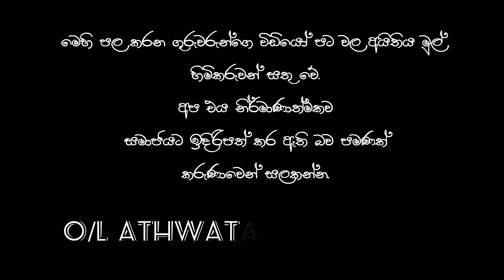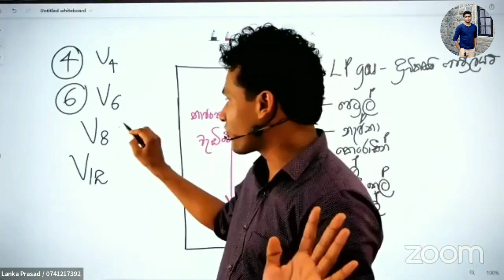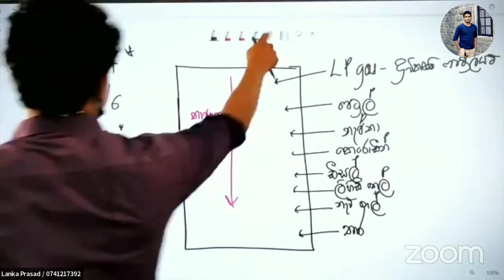V8 කියලා වාහනයක් නෑ පුතා|land cruiser sahara|land cruiser prado |lanka prasad